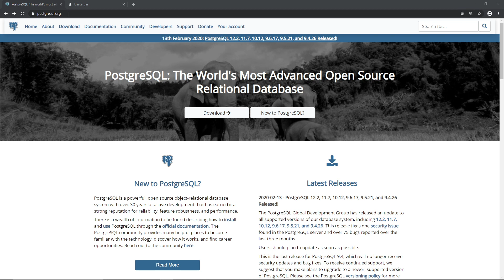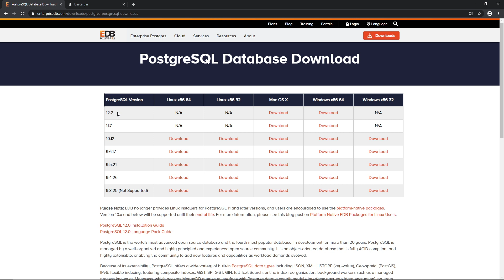Cuso PostgreSQL Para Principiantes 02 : Descargar el software necesario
Para este curso necesitas tener instalado Postgres y PgAdmin 4